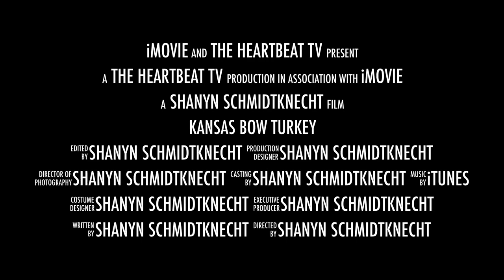Kansas Bow Turkey Trailer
Just a little video I made playing around editing. Not that great but will keep picking at it.